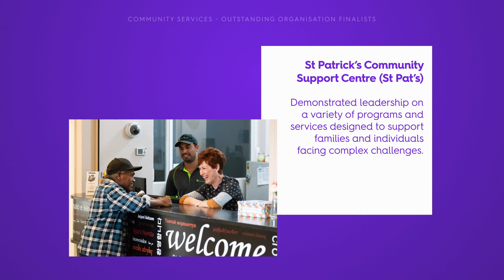2022 HESTA Excellence Awards: Community Services Outstanding Organisation Finalists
Introducing St Patrick’s Community Support Centre, Womens Health & Family Services and Zonta House Refuge Association Inc as our Community Services Outstanding Organisation finalists for the 2022 HESTA Excellence Awards.

These finalists are making a real difference for local communities, including supporting families and individuals facing complex challenges, to providing excellent, connected healthcare for women, and much more.